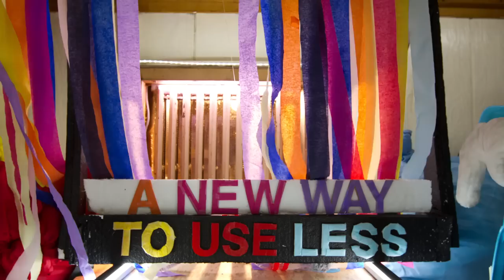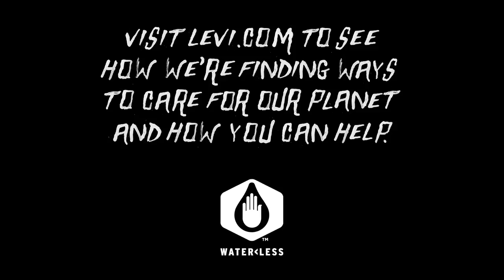Introducing Levi's® Waterless™ jeans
What if your jeans could save up to 16 Million liters of water?

The average pair of Levi's® jeans uses 42 liters of water per washing process.  The Levi's® Waterless™ line reduces water by up to 96% in the finishing process.  Our rigid jeans use virtually no water in production.

Starting March 2011, we intend to provide access to excess and provide clean drinking water to communities in need around the world, and we need your help distributing it.